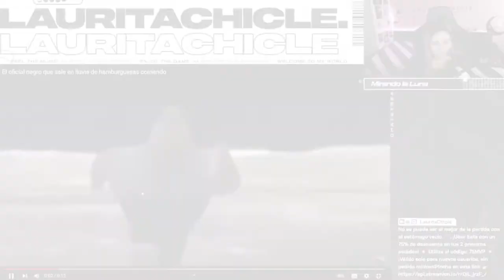DEVOUR - *NUEVO MAPA* 🔥 | EL FINAL MAS EPICO del FORASTERO - Gameplay Español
Jugamos en The Town (El Pueblo). El nuevo mapa de DEVOUR que saldrá mañana día 24 de marzo, junto con su nuevo 'bicho' Sam el forastero. Sustos y tiros, pium pium

Simplemente, enjoy the gameplay!